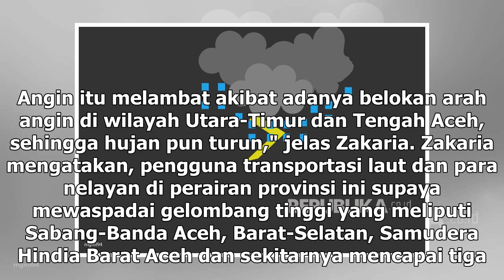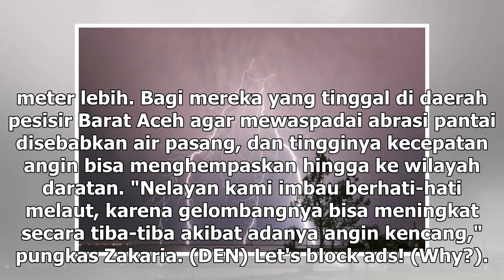Suara Media | Warga Aceh Diminta Mewaspadai Angin Kencang dan Hujan Petir